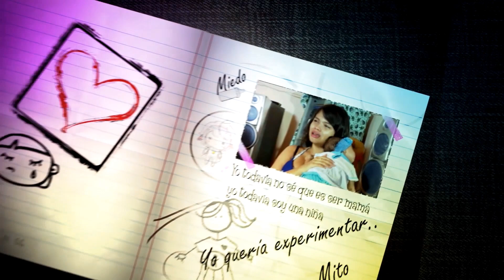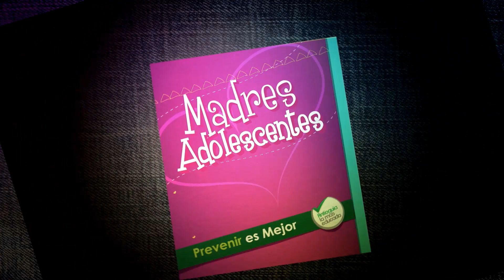MadresAdolescentes | Cristina - Yolombó